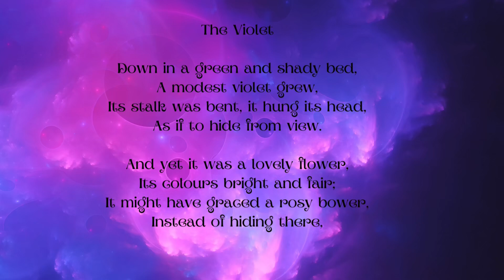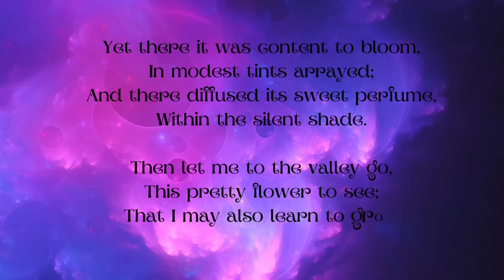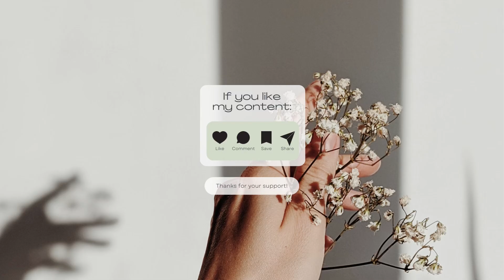THE VIOLET | POEM BY JANE TAYLOR | DETAILED SUMMARY | ENGLISH LITERATURE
"The Violet" by Jane Taylor is a touching poem that explores the beauty of humility and contentment. The modest violet, hidden in a green and shady bed, symbolizes the virtue of being humble and spreading beauty quietly without seeking attention. The poet expresses a desire to learn from the violet, appreciating its sweet perfume and modest appearance, and aspiring to grow in sweet humility as well.